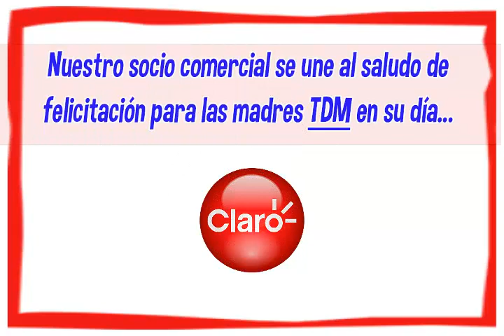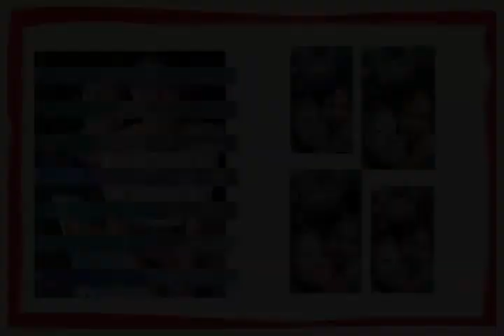Felicitacion a las madres tdm AH